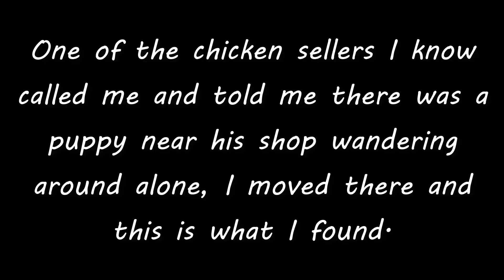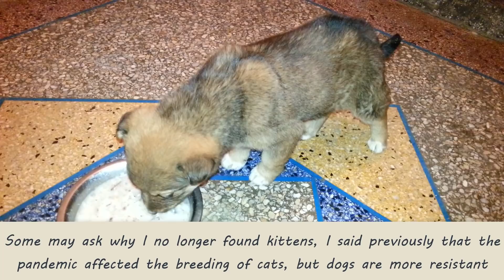Rescue a puppy that suddenly appeared next to the chicken sellers (part 1)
This puppy suddenly appeared next to the chicken sellers, he needed help, and that's what I did